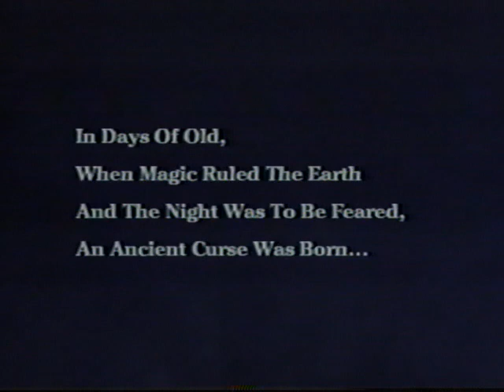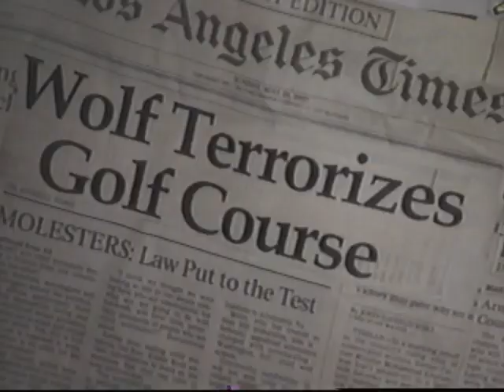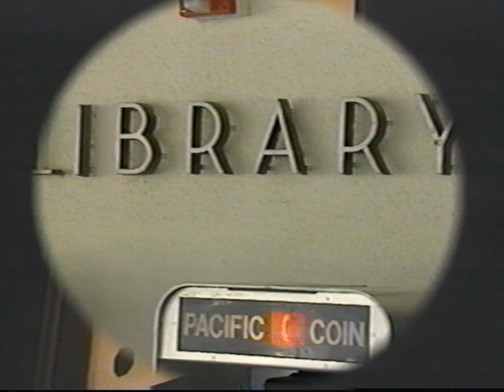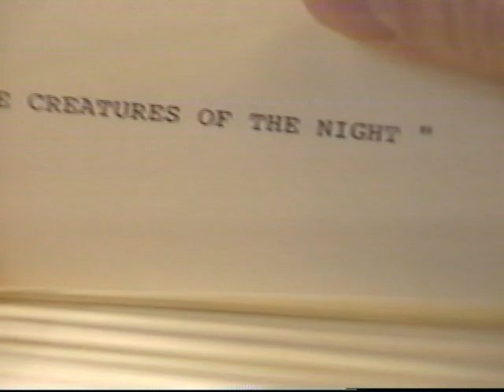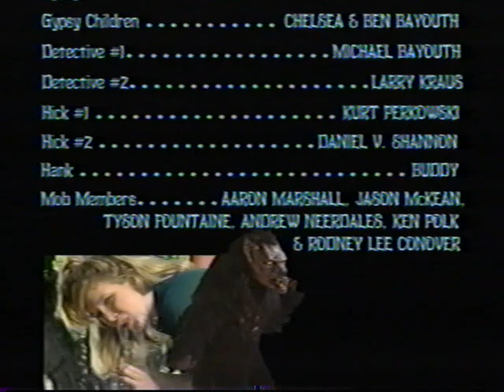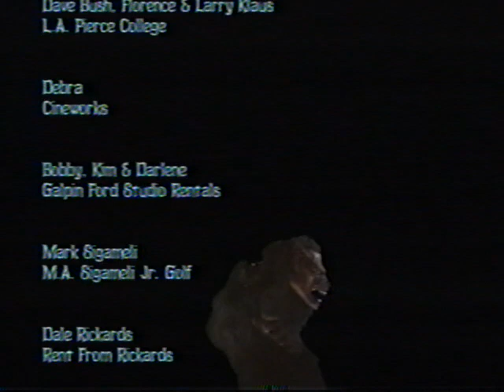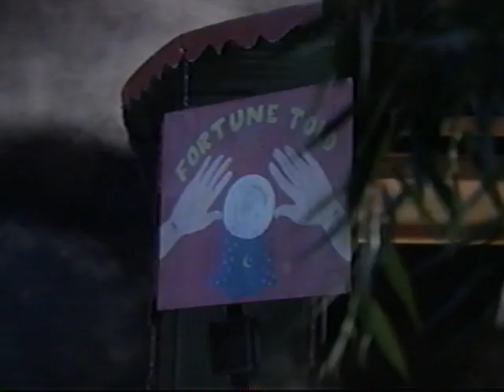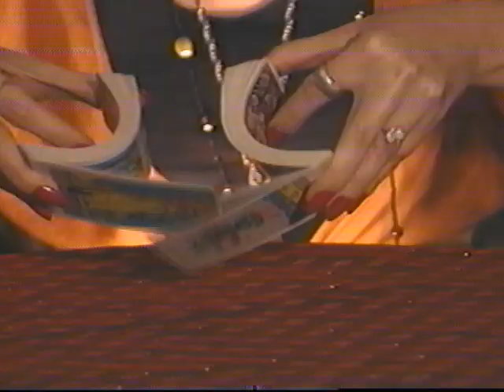"A Howl in One" Low Budget Short Film VHS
This is what "Suburban Sasquatch" wanted to be. And, ironically, I was hoping this would be a "Suburban Sasquatch," but it's much, much too competent. I found this video with a plain white label with the date, length, and duplication company, and it turned out to be a surprisingly decent zero-budget film for what it was trying to accomplish. I'd love to know more, because many of the people listed in the credits have INSANE IMDb pages, but I can't figure out how they came together for this, or what this was. I don't think it was for actual release, because of some of the songs they used (hello, Smash Mouth!) When I found the tape, it had a typed note to the composer of the film, so I feel like I got his personal copy. But other than that, I don't know the story behind this, but would love to. If anyone has any further info, let me know!

The date on the label is 9/15/98, and the duplication/video production label has an (818) area code. I have no idea how it traveled its way up to Portland and ended up in the Outlet Bins.